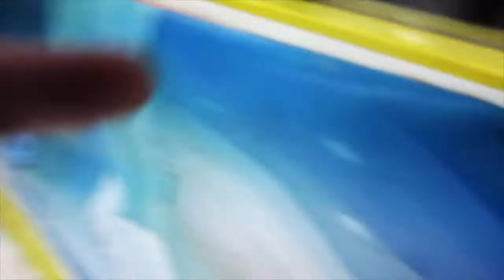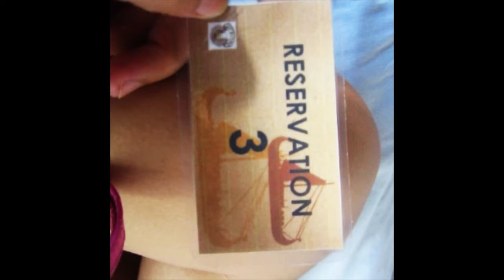Monthsary Celebration - August 24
Due to LDR and Different Schedules this is the first time we are going to celebrate our monthsary na magkasama kami. so we decided to make it extra special ! hahaha .
we did ice skating, I had a small accident hahaha :)) *SILLY*
and the best part was when we ate like a Viking at Vikings Luxury Buffet at Sm Mall of Asia !

song:
Loving You Tonight - Andrew Allen